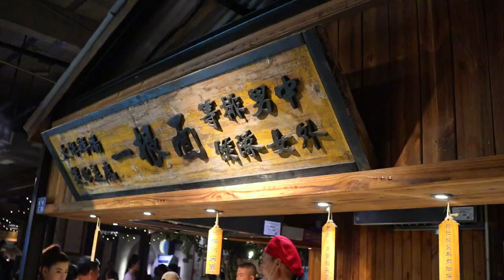신기한 국수 면뽑기 / handmade noddle - chinese street food